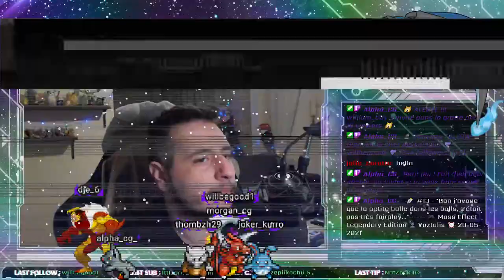[ASMR] Lecture Chuchotée Harry Potter et la Coupe de Feu [Chapitres 20-21-22]